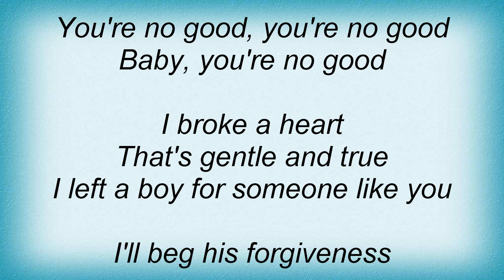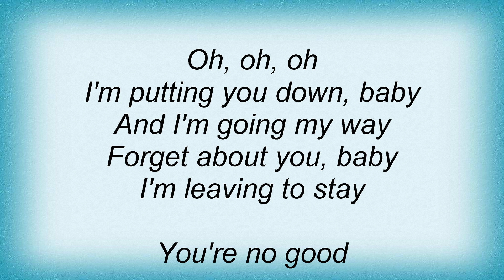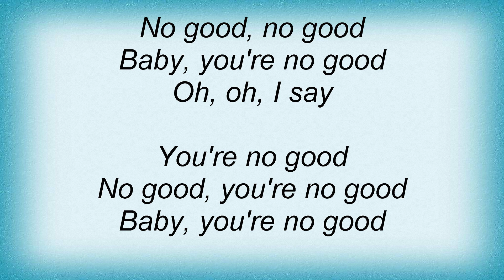Betty Everett - You're No Good Lyrics_1